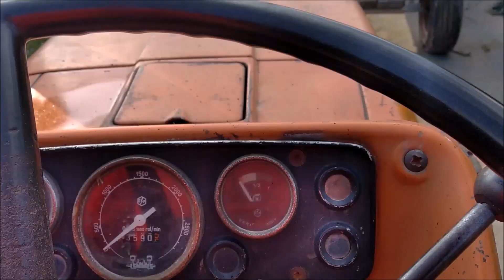La pădure Ep.1